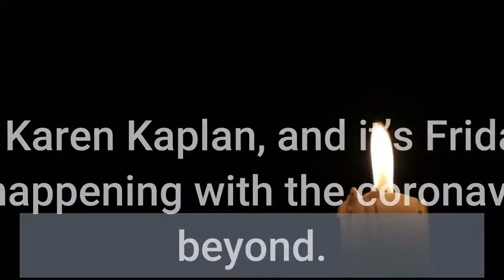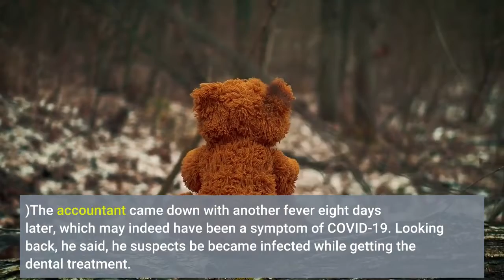Coronavirus Today Where did the pandemic start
Good evening. I’m Karen Kaplan, and it’s Friday, Nov. 19. Here’s the latest on what’s happening with the coronavirus in California and beyond. More than 250 million people around the world have been infected with the coronavirus. Who was the first, and how did it happen? We may have gotten closer to the answer this week, thanks to the detective work of evolutionary biologist Michael Worobey. He combed through medical journals, documents from the World Health Organization, news reports and myriad online accounts to reconstruct the early weeks of the outbreak. Call it “CSI: Wuhan. ”One of the most interesting things he learned was that a Dec. 8, 2019, illness that had been considered the earliest known case of COVID-19 probably wasn’t. The 41-year-old accountant who reported a fever on that date got it as a result of dental surgery to remove baby teeth that never fell out. (A Chinese investigative reporter figured this out. )The accountant came down with another fever eight days later, which may indeed have been a symptom of COVID-19. Looking back, he said, he suspects be became infected while getting the dental treatment. With the Dec. 8 fever out of the running, the next candidate for earliest known case of COVID-19 came along on Dec. 11. A difference of three days isn’t necessarily a big deal, but what’s important is that the Dec. 11 patient was a seafood vendor at the Huanan Market, a place where live animals were sold. That provides a direct link between the earliest known patient and the market that has been under suspicion as the origin of the pandemic. The accountant provided no such link — a fact that caused some people to put less stock in the idea that the coronavirus first jumped from animals to humans at the market. The most prominent alternative explanation is that the virus was either brought to or created at the Wuhan Institute of Virology, then released into the community either deliberately or by accident. Worobey was one of 18 researchers who signed an open letter in May that called for a closer look into the possibility that the coronavirus emerged from the lab. Now he’s done it himself, and the evidence he’s collected points away from that scenario. Among other things, he identified 19 early cases of probable COVID-19 and determined that 10 of them — or 53% — had a link to the Huanan Market. All of those cases were documented before Chinese officials first pointed their fingers at the market, which means the 53% figure could not have been biased by a government trying to deflect attention from the virology lab.“There was a genuine preponderance of early COVID-19 cases associated with Huanan Market, ” Worobey wrote Thursday in the journal Science. As for the nine cases that weren’t linked to the market, most involved patients who lived close to the market.